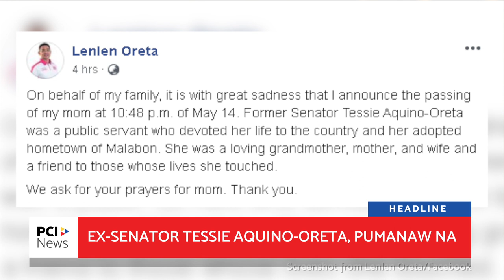Ex-Senator Tessie Aquino Oreta, pumanaw na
Pumanaw na sa edad na 75 ang dating senador na si Tessie Aquino-Oreta.

(Former senator Tessie Aquino-Oreta passed away at the age of 75.)